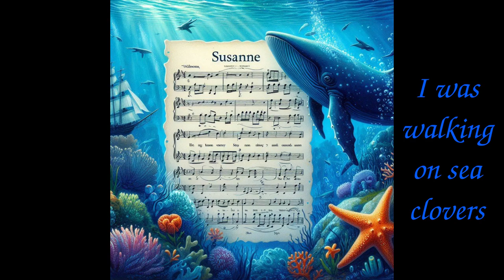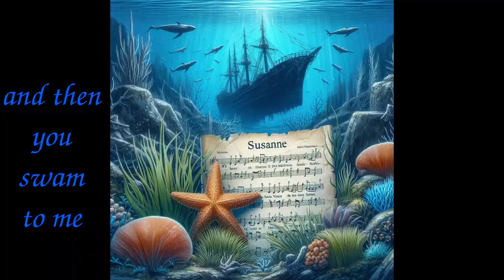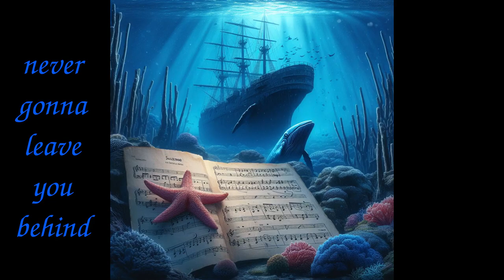Susanne (2010) - Lyrics by Johanna's High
Written/recorded in 2010, published for the first time.